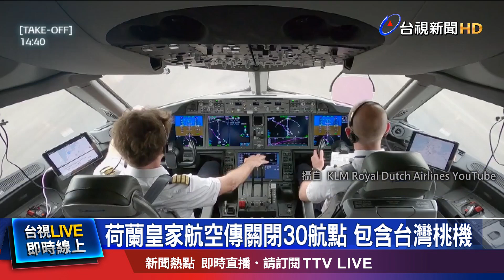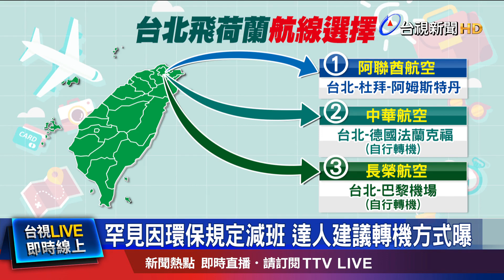有飛阿姆斯特丹 華航.長榮恐被迫減班?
荷蘭皇家航空明年飛台灣即將要滿40週年，但近期卻傳出，荷蘭國會為了環保考量，有意減少起降航班。根據知情人士透露，按照台荷雙方航約，例如華航跟長榮，每家公司也都要對應減班兩成，未來旅客飛荷蘭能選擇的班次，也變得有限。